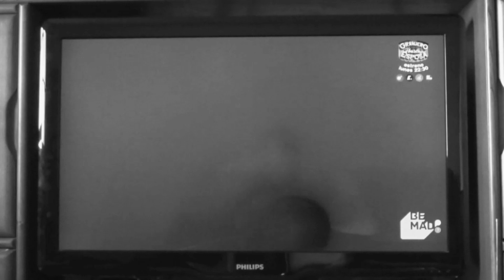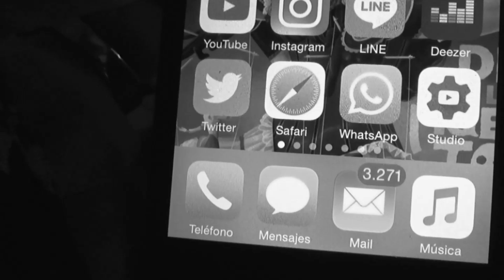Como tocar la guitarra de pie o parado (levántate y toca)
Música de Victor de Andres